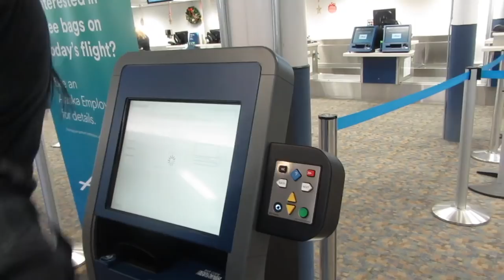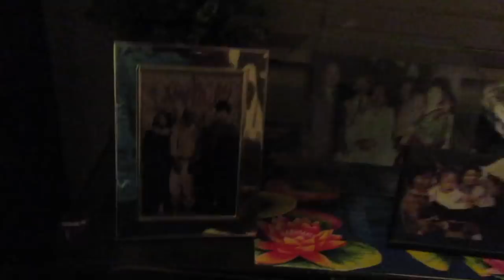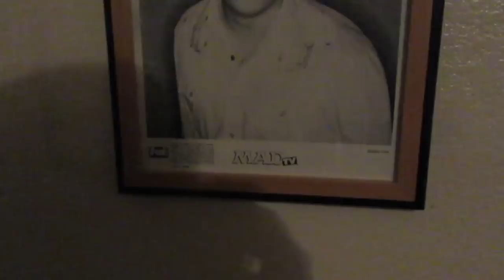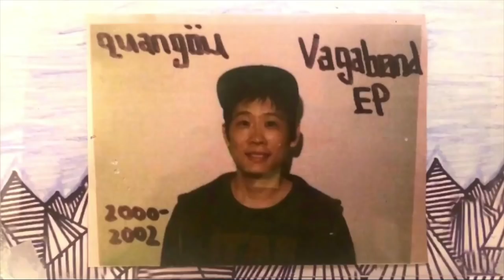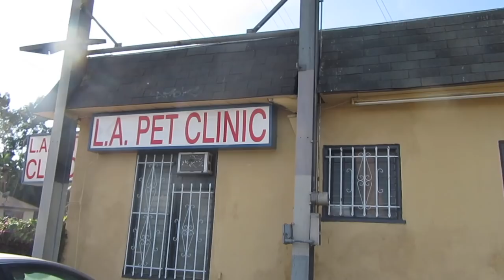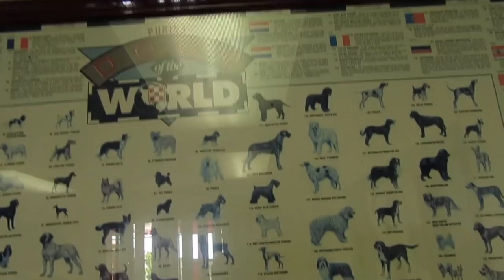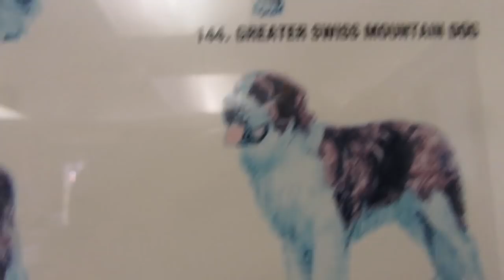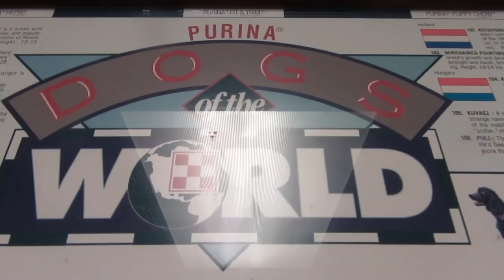Arizona and Kerby | Vlog 025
Bob and Steve visit their parents in Arizona.  Kerby visits the vet for a personality upgrade.

Snail Mail:
1425 N. Cherokee Ave

Big thanks to our Patrons: Scott Woodworth, Curtis Leung, Bryant Stewart, R Kwak, Nathaniel9one6, Chris Wegner, Jkyc, Bananasteve.cosplay, Nathan Costa, Toni Gallardo, Johnny De La Cruz, Marcus Rocha, Dan Irwin, Casey Spindler, FANK, Chikako Kanazawa, Tyrone Williams, Hana Villar, PIKACHU408, Marlon Sassy, Tania Esquer